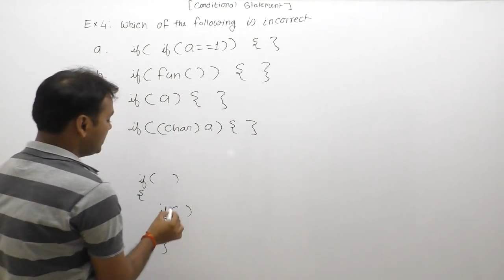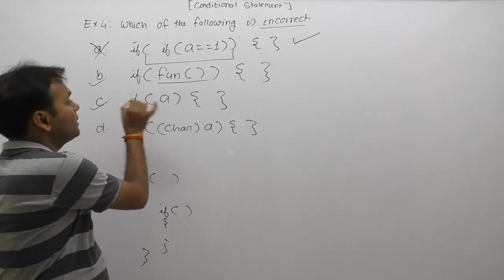examples of conditional statements | if else example | control flow examples| Part330 | C Language